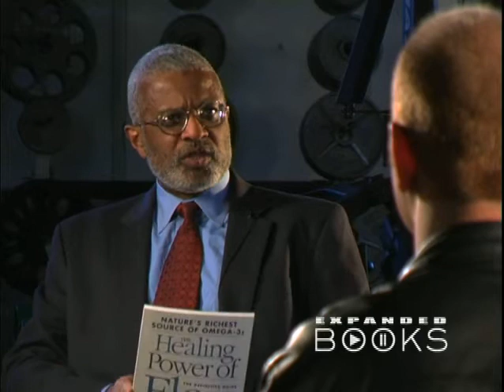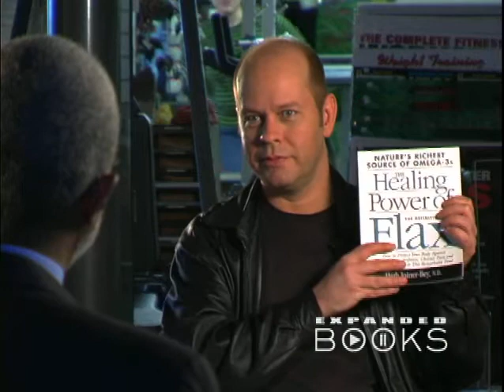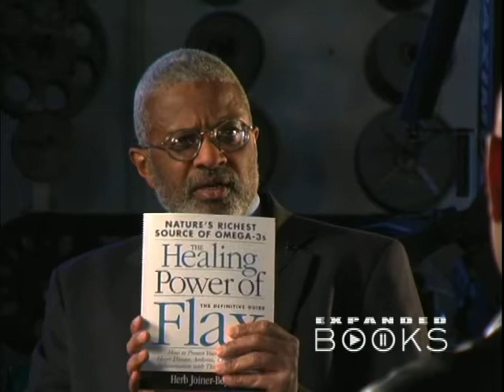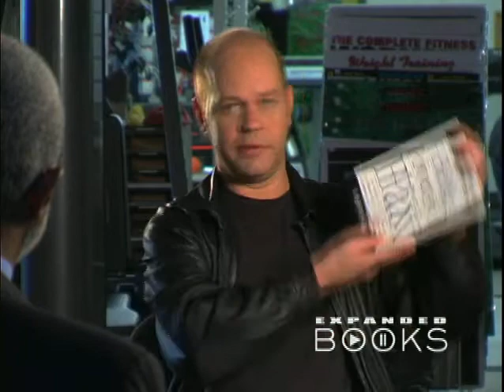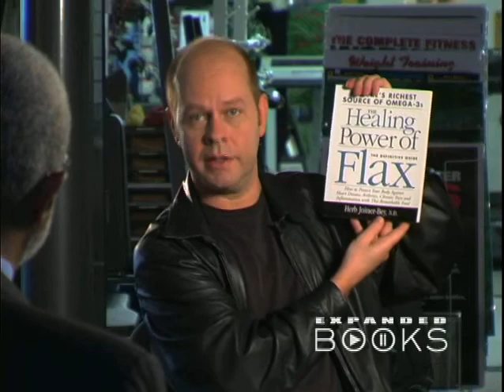Herb Joiner Bey - The Healing Power of Flax - with Grant Roberts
Herb Joiner-Bey, author of THE HEALING POWER OF FLAX, talks to James Michael Tyler about how flax, flax seed oil, and Omega-3 fatty acids benefit overall health and help prevent many conditions including cancer and diabetes.